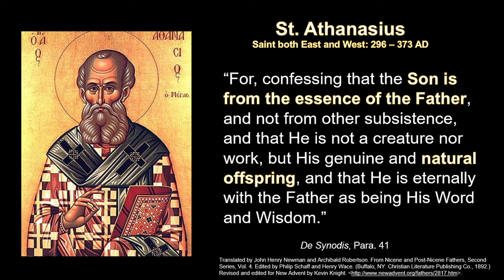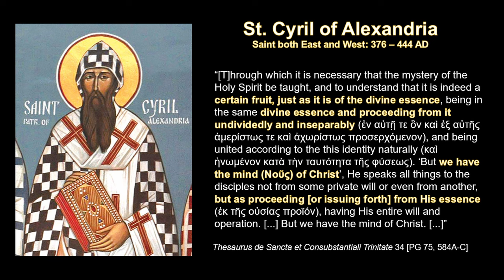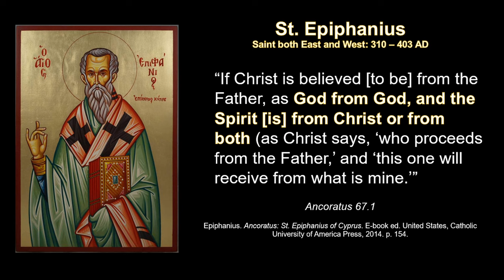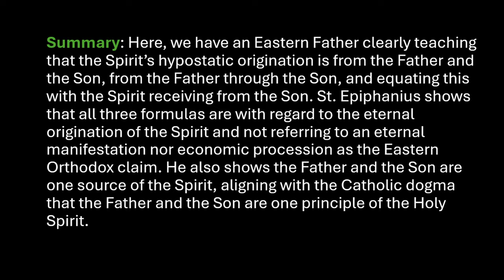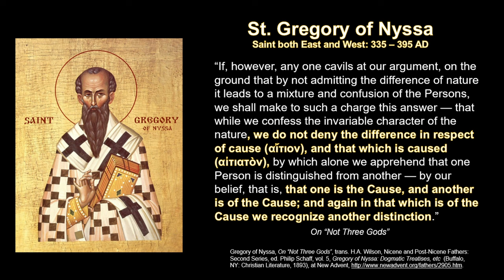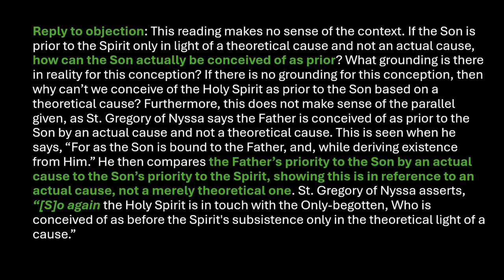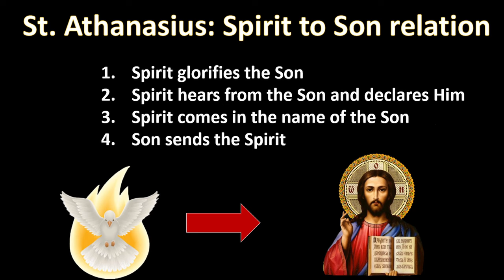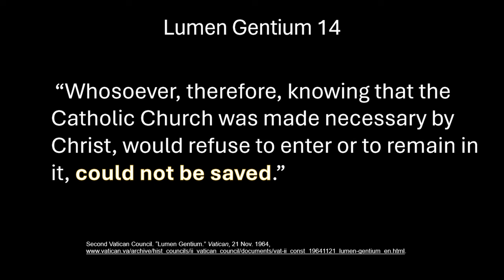The Greek Fathers taught the Filioque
In this video, I show that St. Cyril, St. Epiphanius, St. Gregory of Nyssa, St. Athanasius, and St. Basil taught the Filioque.

00:00 Introduction
00:37 Catholic & Orthodox Dogmas
03:29 St. Cyril
15:50 Theodoret 171
18:33 St. Epiphanius
26:42 St. Gregory of Nyssa
44:04 St. Athanasius
52:06 St. Basil
55:00 Summary